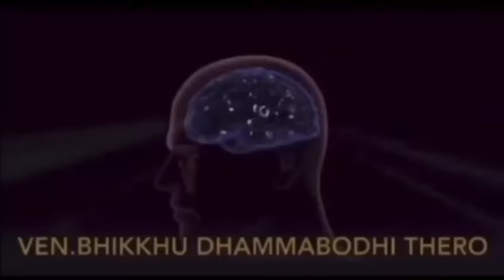संपत्ती आणि सौंदर्य कोणते कर्म केल्याने प्राप्त होतेEp-797|purity of Mind#Bhikkhu Dhammabodhi Thero